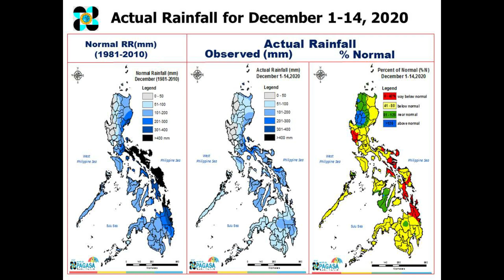Weather Update Today | December 16 2020 | Low Pressure Area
Credits to my Partner on Editing some graphics for this update:
 -StevenKyle (Name)-
FB Pages

Official forecast from Weather Agencies (PAGASA, JMA & JTWC)